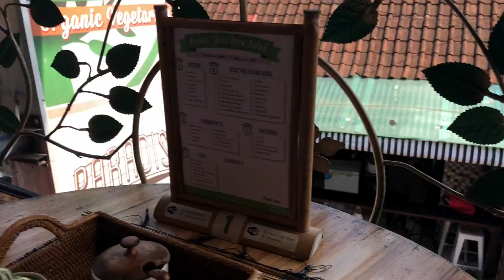Ubud rice fields & Monkeys (our favourite place in Bali)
Part one of our time in Ubud exploring the rice fields around us and venturing into the center for food and loving it! We even met another couple on their honeymoon in the same hotel as us, who are lovely (Scott & Olivia!). We went out drinking one night with some of their friends from home Kit & Abbie, guess what, they are on their honeymoon as well (And also very lovely!!!) ! We explore the Monkey Forest and enjoyed watching the Monkeys attack Scott multiple times throughout the video!

Next video - Ubud continues and onto Uluwatu for the last stop in Bali!